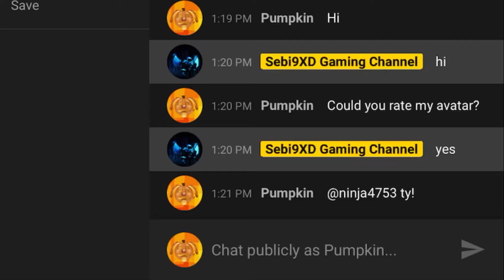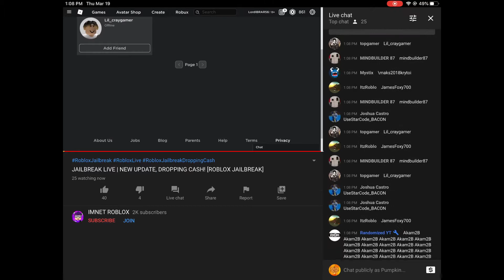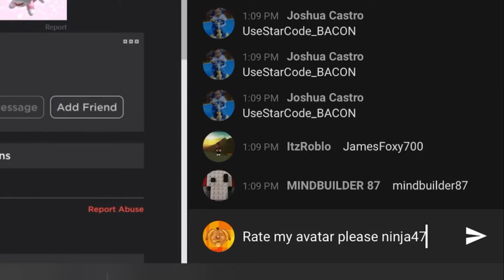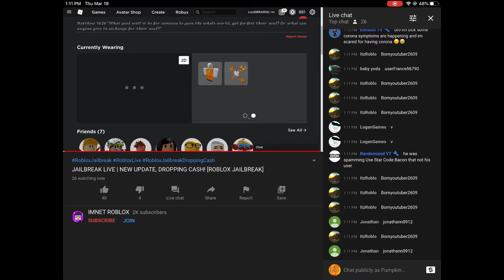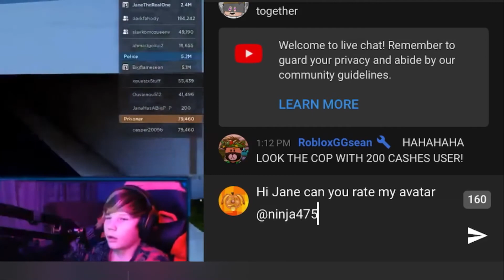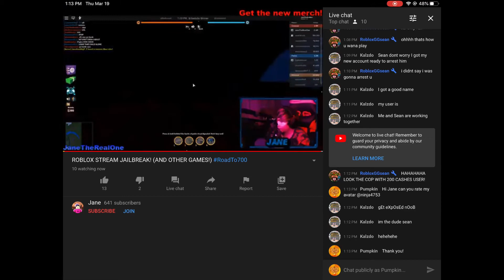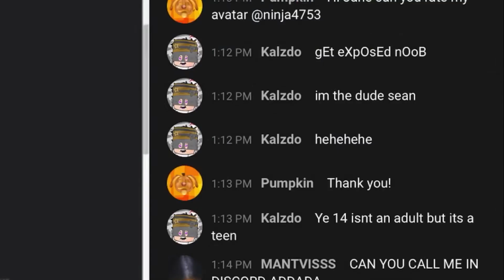ASKING STREAMERS TO RATE MY AVATAR ROBLOX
Imnet roblox